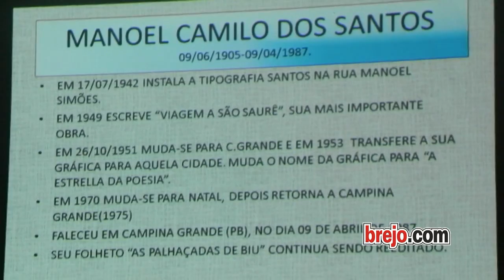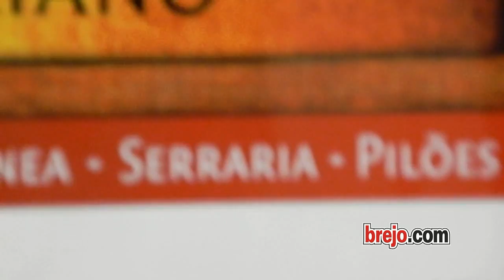Rotas do Cordel na Borborema é apresentado em Guarabira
O ministério da Cultura, a Fundação biblioteca Nacional, a Funarte e a Secretaria de cultura do Estado da Paraíba lançaram nesta sexta-feira (26), o projeto Rotas do cordel na Borborema, com o professor Dr. Aderaldo Luciano.

O evento está incluído nas comemorações dos 90 anos do aparecimento do Romance do Pavão Misterioso nas terras paraibanas.

O lançamento aconteceu no Auditório da Associação Comercial e Empresarial de Guarabira, na Praça Lima e Moura,23, no Centro às 19:00 hs.